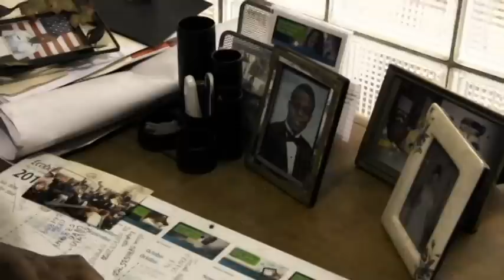POETS UNLEASHED (PT. 1) | LTEN ENTERTAINMENT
This Week on LTE Network is "Poets Unleashed" featuring writers William Tolbert and Patrice Juah. Watch as we explore the world of Liberian poets. Be sure to watch PT. 1 &  PT. 2 of "Poets Unleashed" this week.